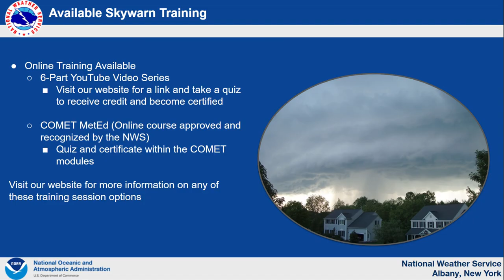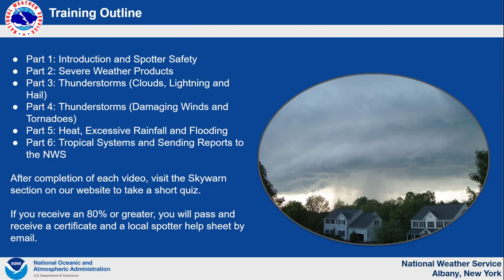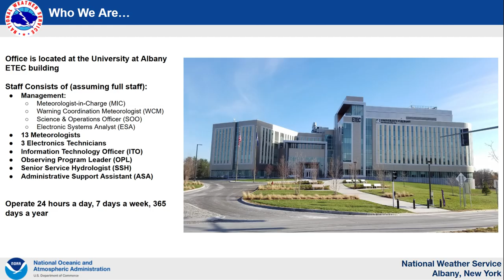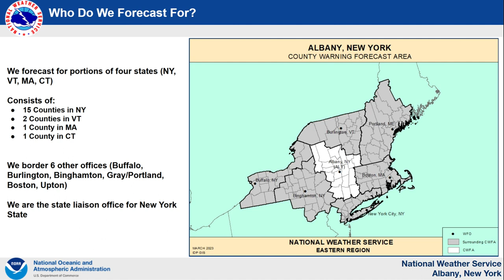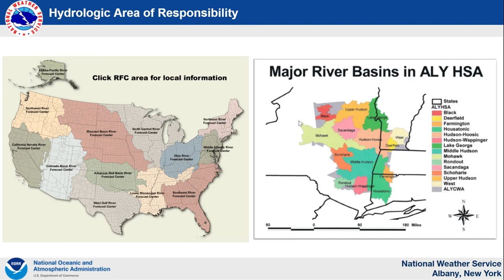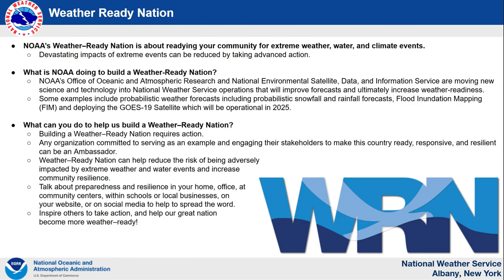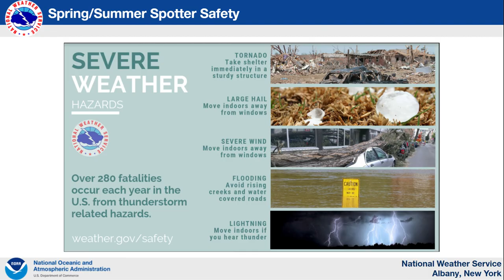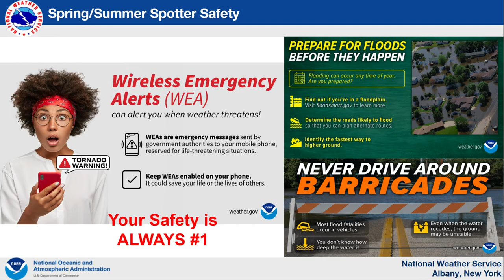2025 Spring SKYWARN Spotter Training - Part 1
This is video 1 of 6 of the Spring SKYWARN Spotter Training program for the NWS Albany office. This training series is an overview of NWS Albany summer weather operations, products and climatology, thunderstorms and severe weather and how to report to the National Weather Service!

View the description in the 6th video in this series for a link to complete a quiz and become a trained weather spotter for the National Weather Service at Albany!